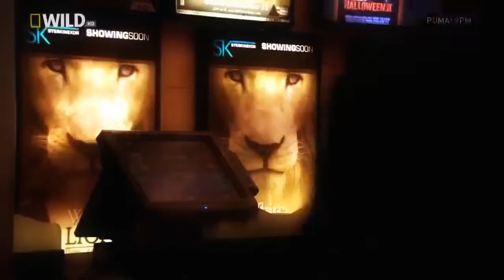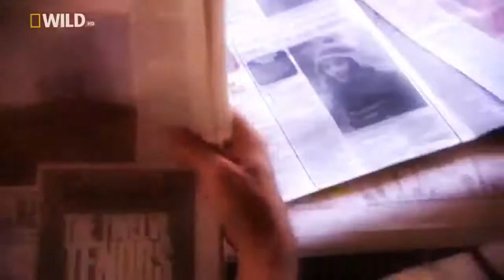Best Documentary HE LİVES WİTH LİONS !